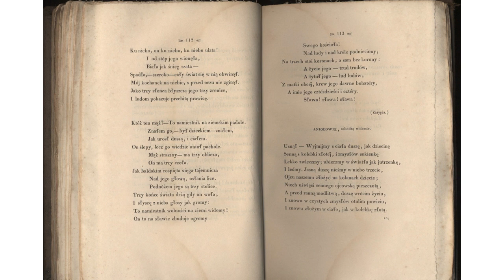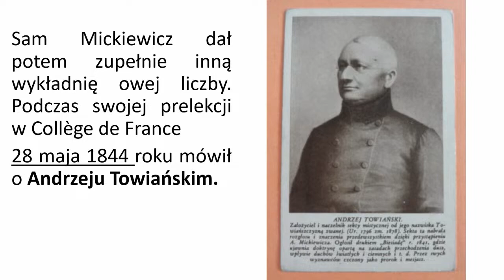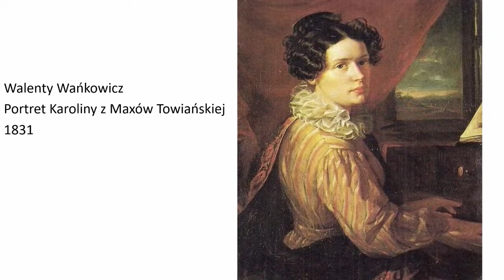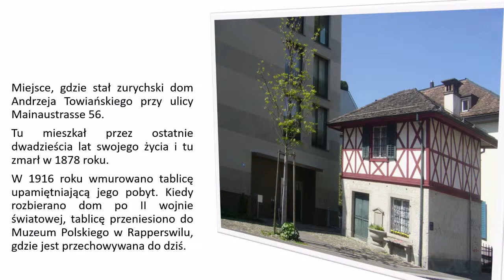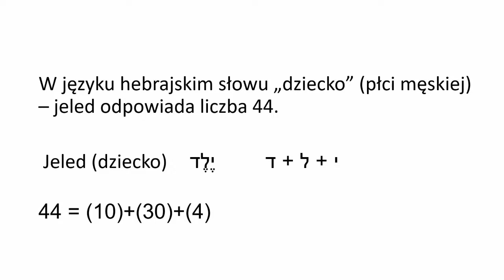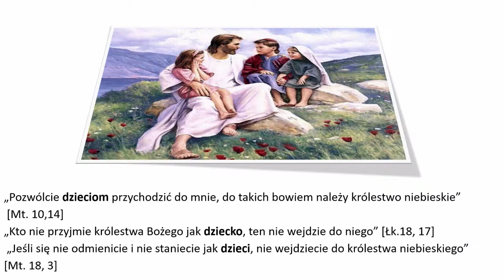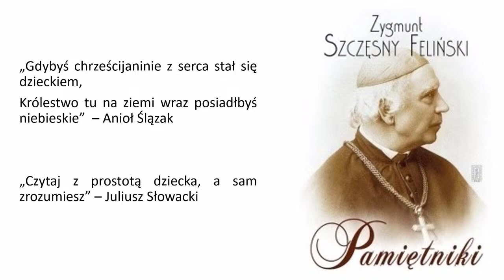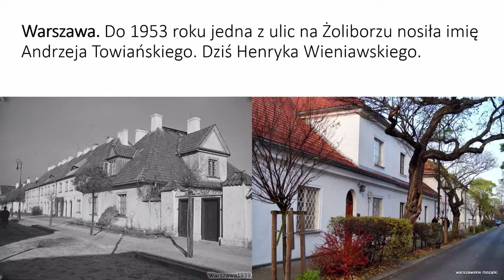ROMANTYKON III - Agnieszka Zielińska, "Czy Andrzej Towiański mógł być Mężem 44?"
Prelekcja Agnieszki Zielińskiej "Czy Andrzej Towiański mógł być Mężem 44?", zaprezentowana na III edycji Romantykonu, konwentu miłośników romantyzmu, 4 listopada 2023 roku w Muzeum Literatury w Warszawie.